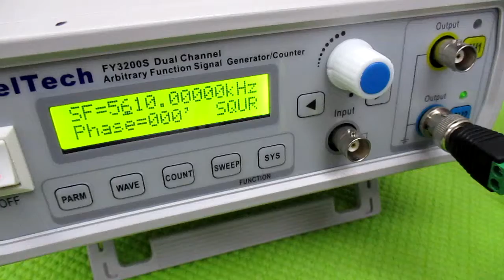オリジナル製品：超音波発振プローブを利用した超音波制御技術 ultrasonic-labo